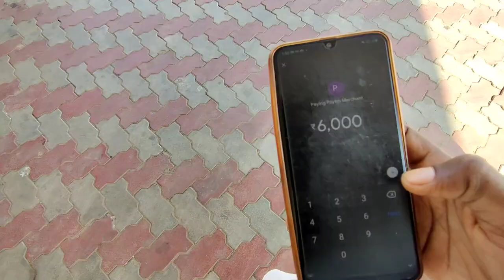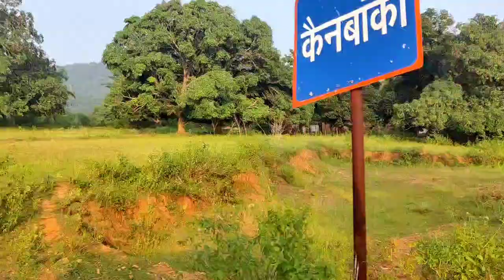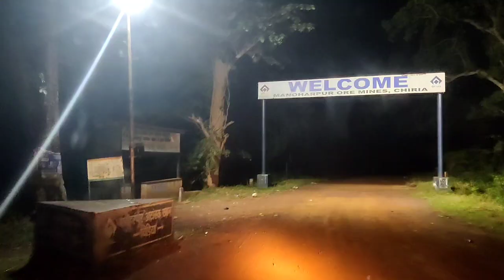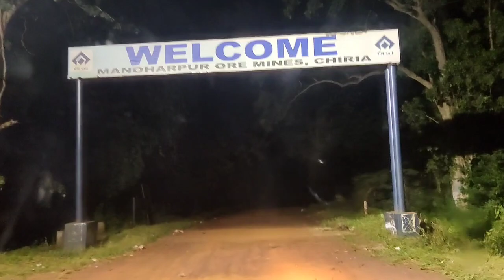Favourite Place Mera Nani Ghar Chiria // Nani Ka Sasural